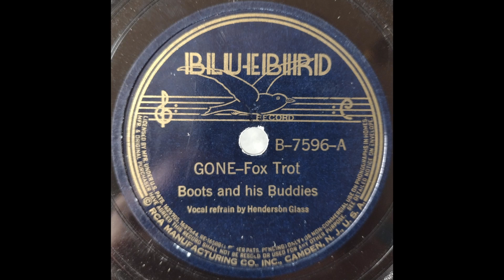Gone - Boots and His Buddies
Boots Douglas-d-dir/C. H. Jones, Percy Bush, L. D. Harris, Charles Anderson, Slim Osborne-t/George Corley-tb/Alva Brooks, Artie Hampton-as/Baker Millian, David Ellis-ts/Jeff Thomas, g / Walter McHenry,sb, bb*/A. J. Johnson-p/Henderson Glass-v

Recorded in San Antonio, Texas